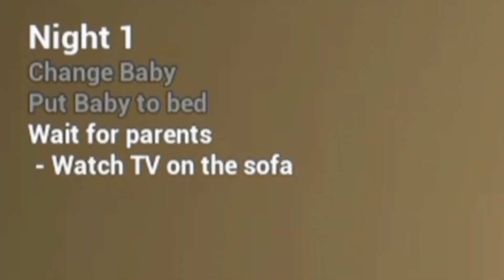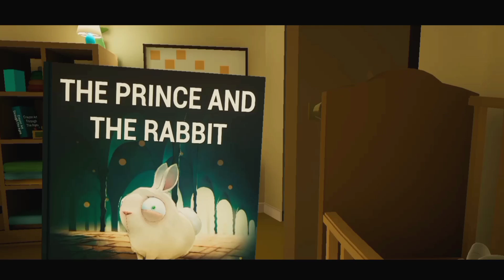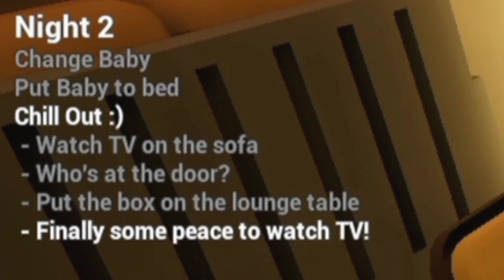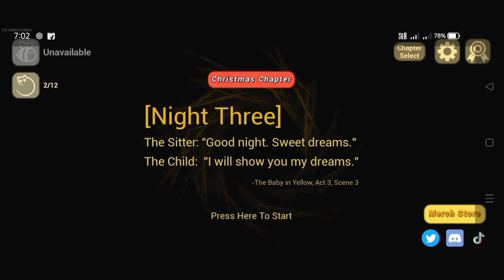😨THIS BABY IS SO SCARY & DANGEROUS!!!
Yours queries

Horror games
Horror game
Horror gameplay
Horror game gameplay
Tranding horror game
New gameplay horror game
The baby in yellow first night
The baby in yellow second night
The baby in yellow full gameplay
The baby in yellow game therapist
Scary game
Scary games
Scary game gameplay
Scary gameplay
New scary gameplay
Scary game video
Horror game video
Horror games video
The baby in yellow new update
the baby in yellow update
The baby in yellow curiosity
EXPLORE GAMER